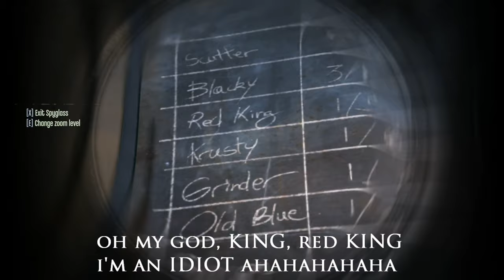Dishonored (Ep.18) Stop Trying To Make Kingstreet Brandy Happen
Oh, it's nice to spend a day with your friends and family members from time to time, but torture? That's where the real closeness lies, apparently.

I really appreciate the support and here's to 200!